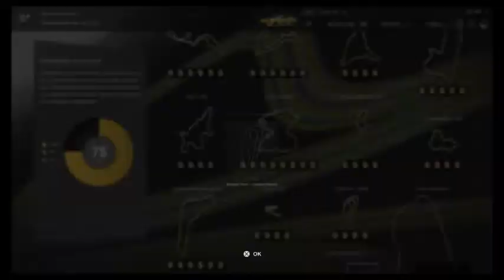Gran Turismo Sport - Experiência de Circuito - Oitava Parte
Pista 1 - Dragon Trail - Jardins
Carro Liberado: Nissan Skyline R34 GT-R V- spec II Nur 2002
Pista 2 - Fuji International Speedway
Carro Liberado: Alfa Romeo 4C Gr.3